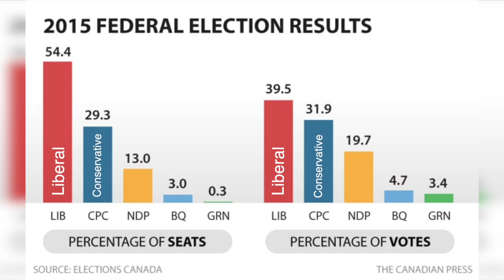Would Canadians Vote For Donald Trump?